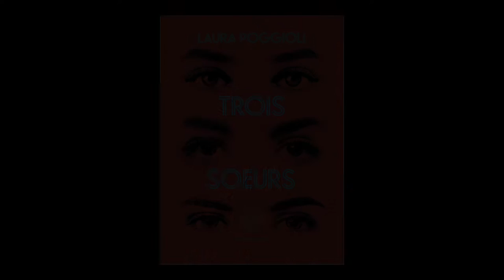Laura Poggioli - Trois soeurs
Laura Poggioli vous présente son ouvrage "Trois soeurs". Parution le 18 août 2022 aux éditions L'Iconoclaste. Rentrée littéraire automne 2022.